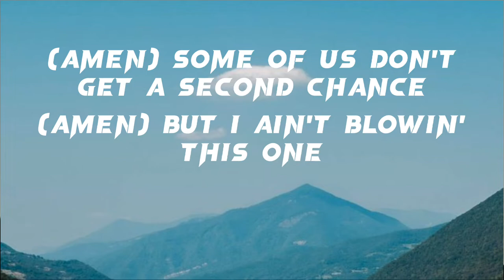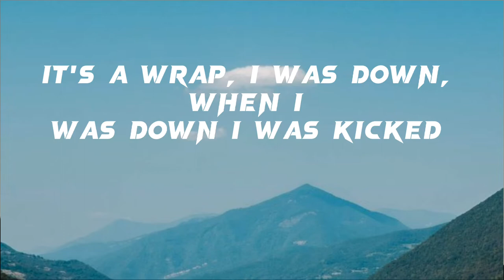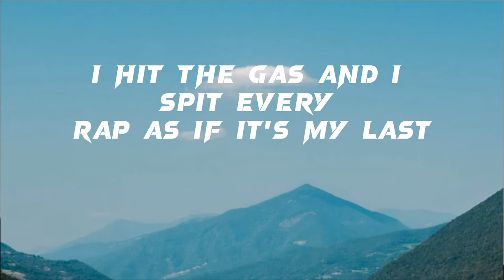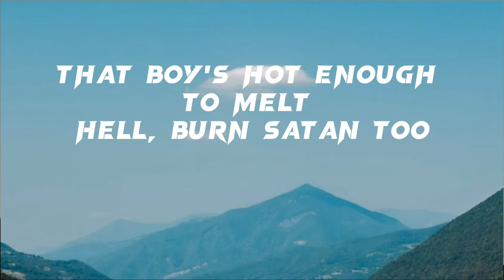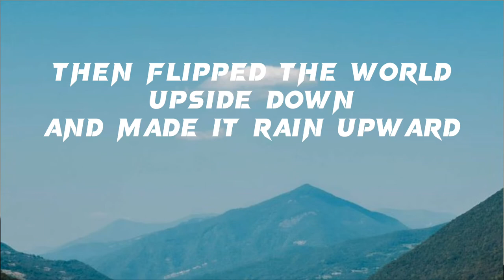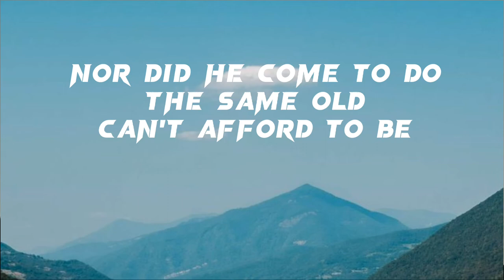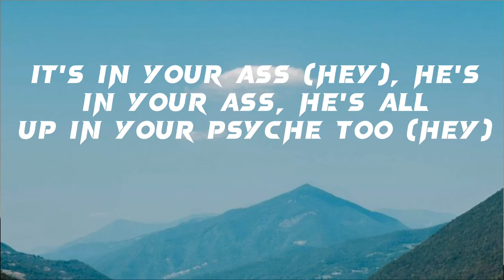Eminem - Cinderella Man [Lyrics] ft. Kobe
🎧 Eminem - Cinderella Man ft. Kobe

☒☒☒☒☒☒☒☒ Give Coffee ☒☒☒☒☒☒☒☒

☒☒☒☒☒☒ Follow Song Owner : ✔ ☒☒☒☒☒☒

🍁Eminem

🍂 Request song comments

☒☒☒☒☒☒☒☒☒🎙️ Lyrics 🎙️☒☒☒☒☒☒☒☒☒

[Intro: Eminem & Kobe]
Yeah, you know, technically
I'm not even really supposed to be here right now
So fuck it, might as well make the most of it
(Amen) Yeah! Ha-ha
(Amen) Feels good
(Amen) Woo!
(Amen) Guess I'm lucky
(Amen) Some of us don't get a second chance
(Amen) But I ain't blowin' this one
(Amen) Nah, man, ha-ha
(Amen) Shit, I feel like I can do anything now

[Verse 1: Eminem & Kobe]
Who can catch lightning in a bottle, set fire to water
Comin' out the nozzle on a fire hose, flyer than swatters?
Cinderella Man, Cinderella Man
Smash an hourglass, grab the sand, take his hands and cup 'em
Spit a rhyme to freeze a clock, take the hands of time and cuff 'em
There's a storm comin' that the weatherman couldn't predict
I start to bug, prick, you better flee, 'cause I get ticked
It's a wrap, I was down, when I was down I was kicked
I got up, I'm back to punch you to the ground, you're tricked
It's a trap, fuck my last CD, the shit's in my trash
I'll be goddamned if another rapper gets in my ass
I hit the gas and I spit every rap as if it's my last
You can die in the blink of an eye, so bat your eyelashes
And keep winkin' and blowin' kisses 'cause you're flirtin' with death
I'm destroyin' your livelihood, I ain't just hurtin' your rep
I catch a flow and get goin', no remorse I'm showin', ain't slowin'
For no one, knowin' there's nothin' you can do about it
Zero in on my target like a marksman, the target is you
I shut your lane down, took your spot, parked in it too
Arsenic flow, lighter fluid, saliva—what can you do?
Go get your crew to hype you up, stand behind you like, "Woo!"
That boy's hot enough to melt Hell, burn Satan too
Fry his ass and put his ashes back together with glue
So you can hate him, he don't blame you, frankly, he would too
This game could ill afford to lose him, how 'bout you?

[Pre-Chorus: Eminem & Kobe]
Now guess who? (Hey) Here's a clue (Hey)
He came to the ball in his wife beater, lost his Nike shoe
It's in your ass (Hey), he's in your ass, he's all up in your psyche too (Hey)
Now (Hey) what's his name?

[Verse 2: Eminem & Kobe]
Fuck catchin' lightning, he struck it, screamed, "Shut up!" at thunder
Then flipped the world upside down and made it rain upward
Rewound the future to the present, paused it, don't ask how
Fuck the past, motherfucker, he's the shit right now, he's
Cinderella man, Cinderfella Shady Dane, came
To wrap the game up in cellophane, raise hell, from Hell he came
But didn't come to bore you with the Cinderella story
Nor did he come to do the same old can't afford to be
A lame-o in this day and age and at this stage of the game
Mediocrity can no longer be allowed to fly, so say bye
To the old, H-I to the new, que será
Consider it his last hurrah, the coup de grâce, raise 'em high
In the sky, keep 'em up, time to bring the place alive
Thanks for bein' patient, I won't make no more mistakes, shit, my
Potato's baked, homie, the veggies on my plate can fly
My filet is smokin' weed—yeah, faggot, the stakes are high
Shit, I ain't even s'posed to be here by the grace of God
The skin on my teeth and a hair on my nuts, I skated by
Now y'all are on thin ice with ankle weights, I'd hate to lie
How fuckin' irritated are you? How much in your face am I?
And ain't shit you can do but fear it, Proof is here in spirit
And I'm his spittin' image, I mirror it when I stand near it
Your pussy lyric, I "cunt" hear it
Who forms pyramids and raps circles around square lyricists?

[Pre-Chorus: Eminem & Kobe]
Who? (Hey) Here's a clue (Hey)

Eminem Cinderella
Eminem Cinderella  Lyrics
Eminem Lyrics Cinderella
Cinderella
Eminem Lyrics
Eminem Lyrics Cinderella
Lyrics Eminem
Lyrics Cinderella Eminem